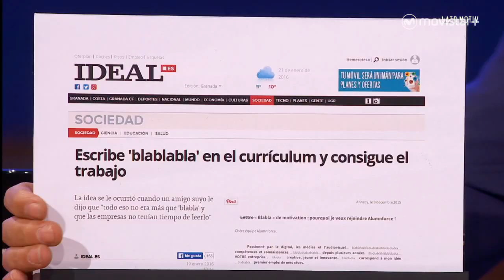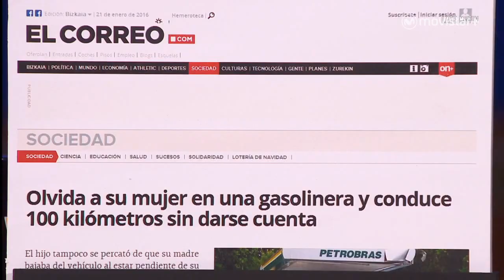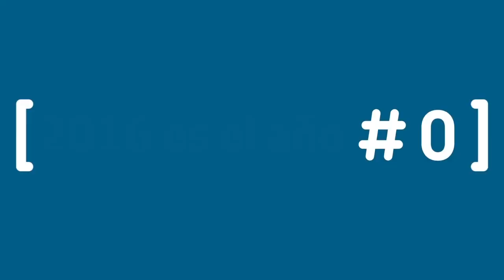Late Motiv: Puto Amo News LateMotiv8 | #0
Inauguramos sección con esos titulares de noticias que merecen mucho más que un aplauso...